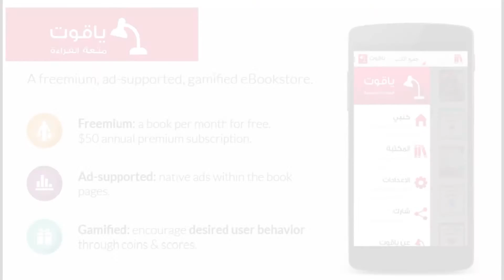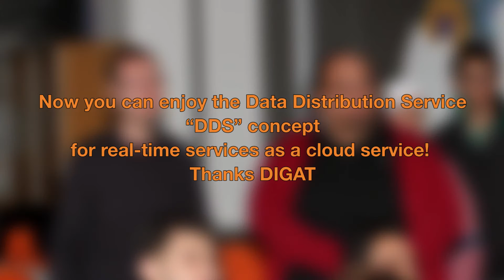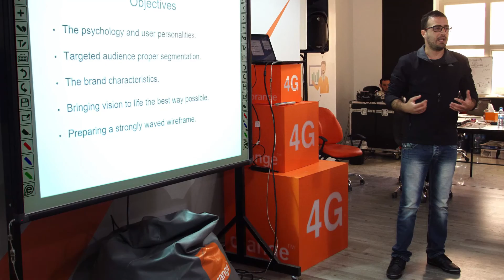BIG by Orange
Our first Business Innovation Growth “BIG” journey has come to an end and we couldn’t be more proud of our stunning season one startups. It was an extremely fruitful & knowledgeable experience.